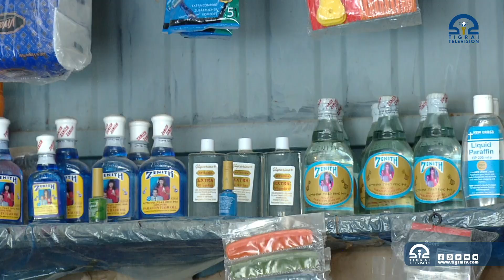ስድራ ስውኣትን ብኽብሪ ዝተመለሱ ተጋደልትን ስራሕ ዕድል ይፈጥር ኣለኹ፡-ቤት ፅሕፈት ዘፈር ቁጠባ ክ/ከ ሓድነት ቴሌቪዥን_ትግራይ | 21ጥቅምቲ 2017ዓ.ም